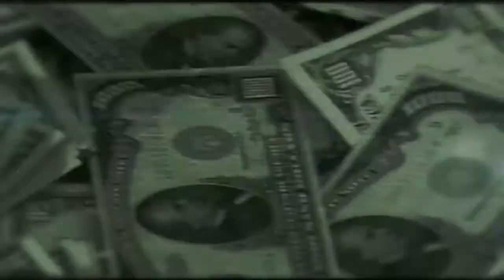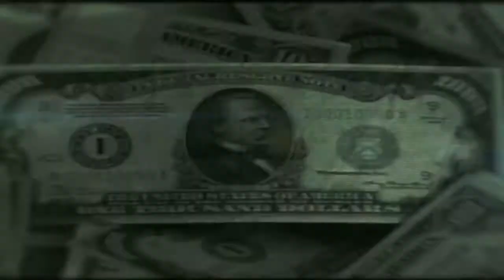WWE: The Shield 1st Theme Song "Special Op" + 2013 Titantron (HD)